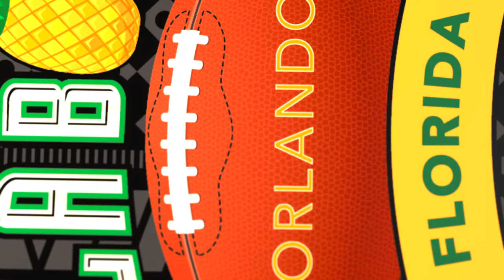Hula Bowl Spotlight: Antwon Kincade, S, Western Kentucky | Presented by UNDRDOG ATHLETIX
Western Kentucky safety Antwon Kincade recently sat down with NFL Draft Diamonds scout Jimmy Williams for this exclusive Hula Bowl Spotlight interview.

Kincade will attend the 2022 Hula Bowl in Orlando, Florida.  He is a star safety who the scouts are thoroughly impressed with.

If you would like to buy tickets you can do so on Ticketmaster.com: